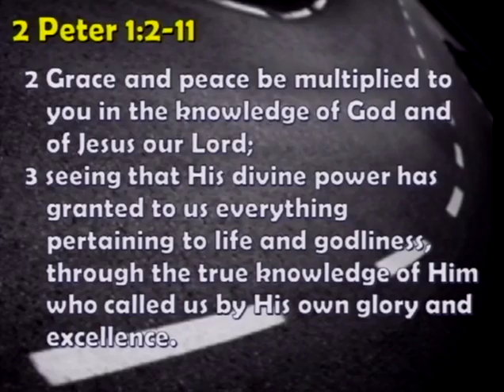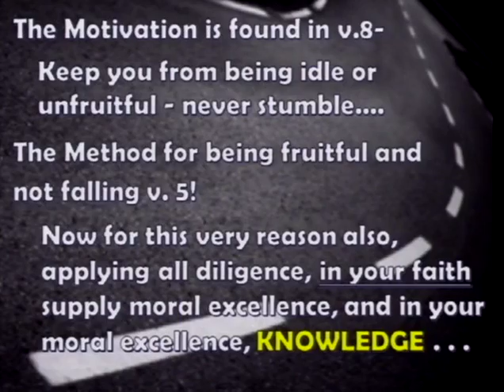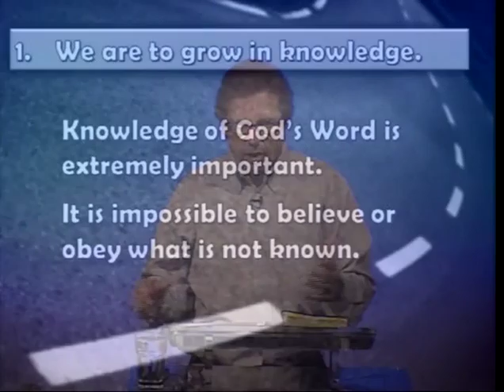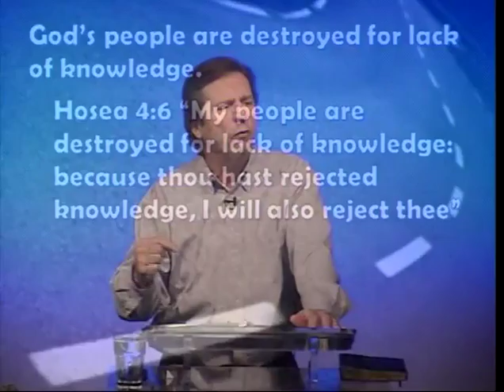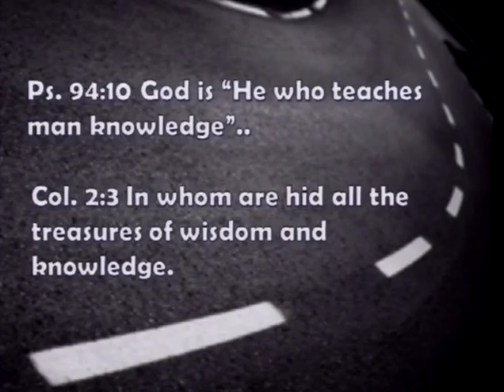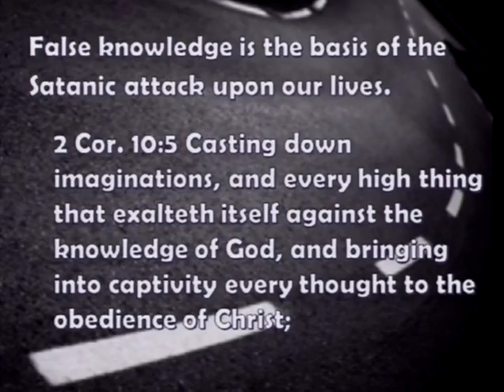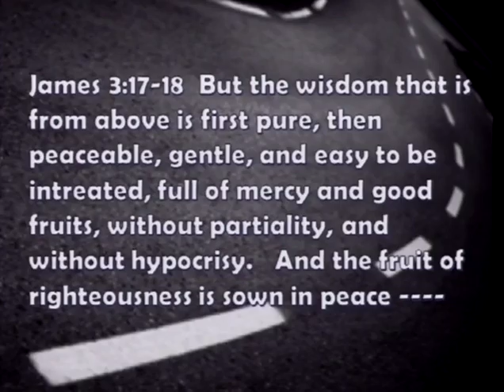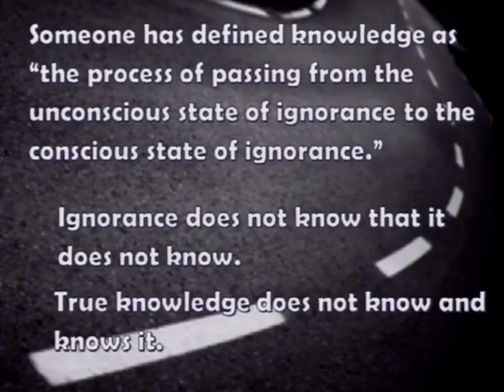No Turning Back, Part 3 (4/17/16)